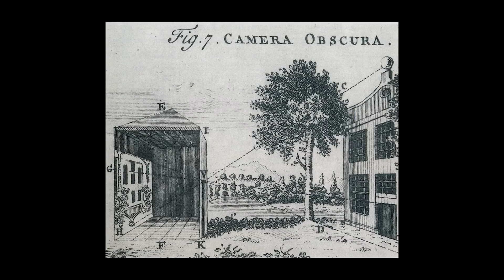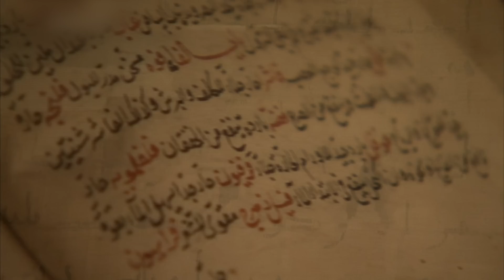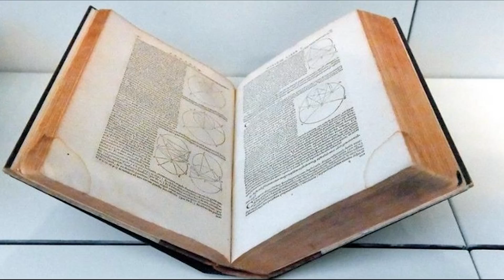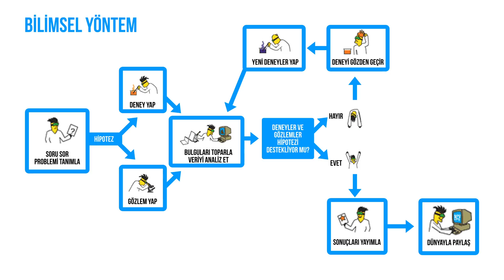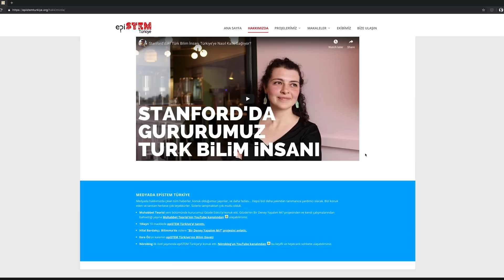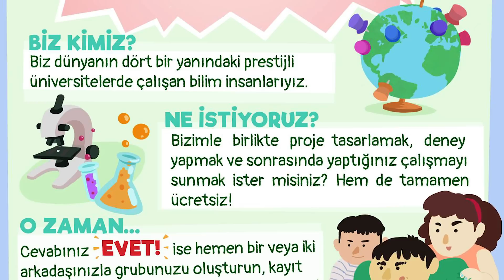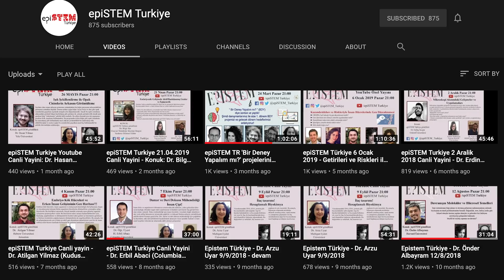Dünyanın ilk gerçek bilim insanı kimdir?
Dünyanın ilk "gerçek bilim insanı" kullandığı yöntemler nedeniyle bu sıfatı hak ediyor. Videoda onun hikayesiyle birlikte çocuklara ve gençlere bilimi sevdirmek için yola çıkan gönüllü akademisyenler topluluğuyla tanışacaksınız
Dolunayın olduğu bir gece çıplak gözle Ay yüzeyini inceleyin. Kenarına yakın bir yerde karanlık bir daire bulacaksınız. O dairenin kenarında 32 km çapında ve 2 km derinlikte bir krater var. Adı “Alhazen” krateri. Onu çıplak gözle göremezsiniz ama orada olduğunu bilin. Size “bakmakla görmek arasındaki fark”ı hatırlatan aramızdaki bir işaret olsun. O kratere neden Alhazen ismi verilmiş biliyor musunuz? Çünkü bundan 1000 yıl önce Irak’ın Basra kentinden Al-Hasan diye biri de tıpkı sizin gibi kafasını kaldırıp Ay’a bakmış. Bakmakla kalmamış görmeye çalışmış. Görme kavramı üzerine düşünmeye başlamış. Nasıl oluyor da Ay’ı görebiliyoruz? Işık nasıl hareket ediyor?